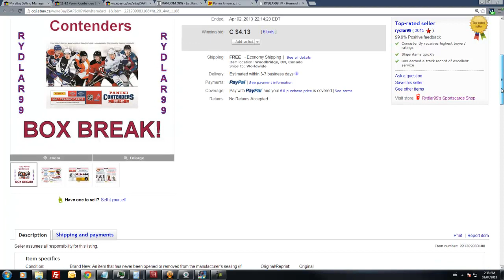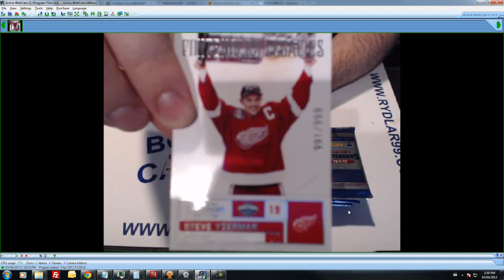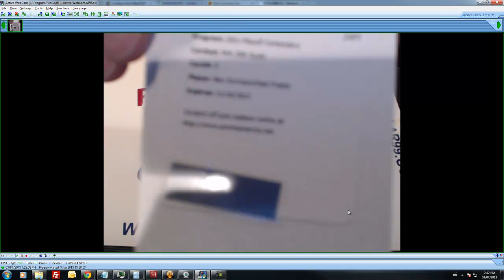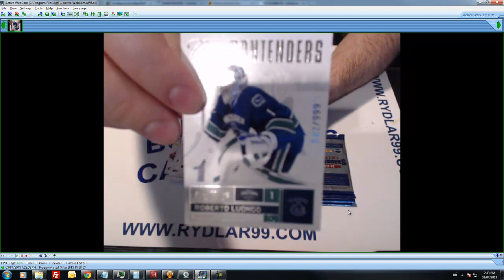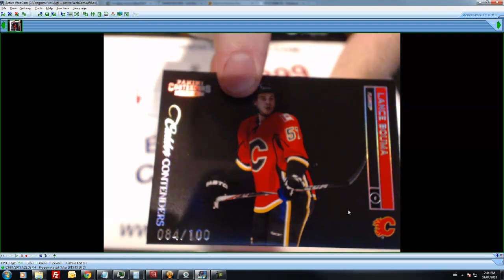11-12 Panini Contenders Box Break - NE 181204006 - RYDLAR99